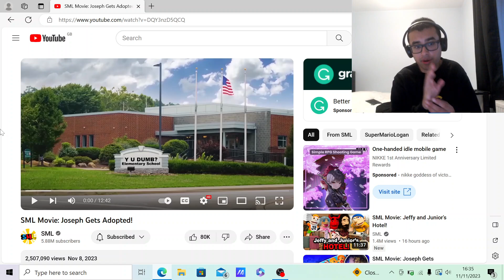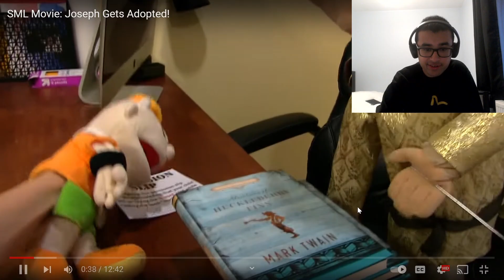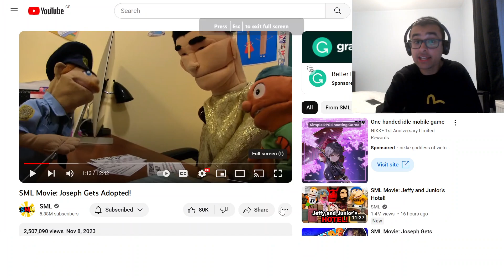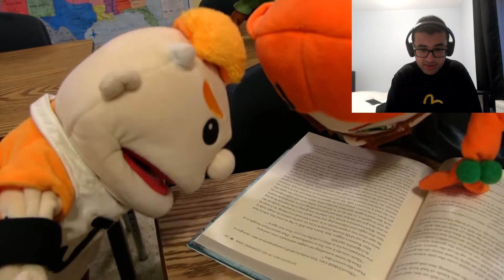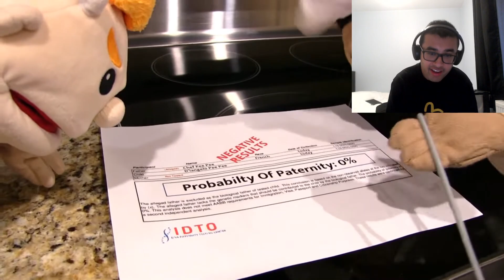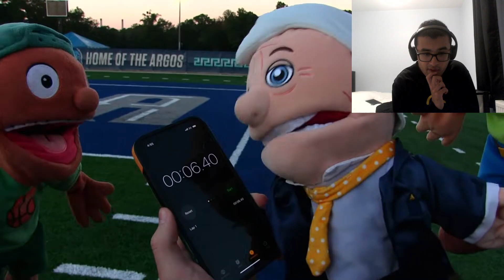JOSEPH JOINS THE HUCKERDOOS! | SML Movie: Joseph Gets Adopted! REACTION!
In this video, I react to another SML Movie. And Joseph finally gets adopted... by the Huckerdoos!